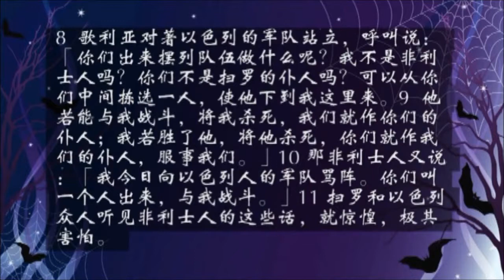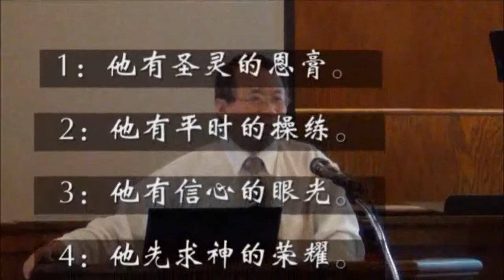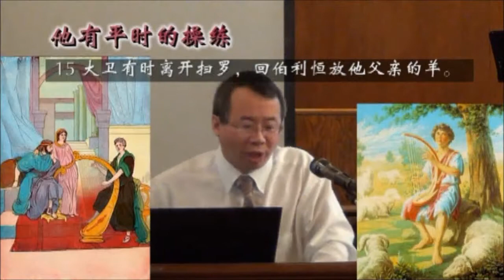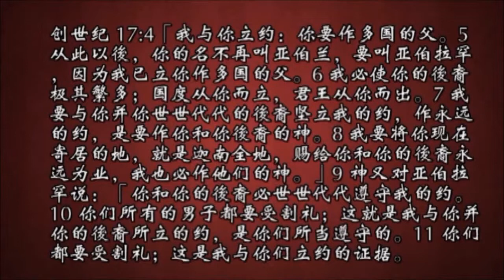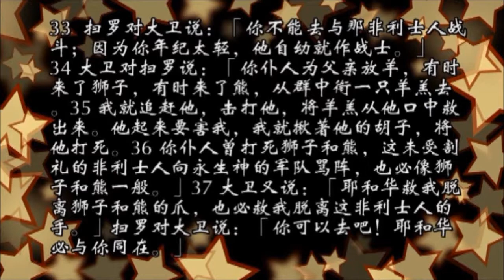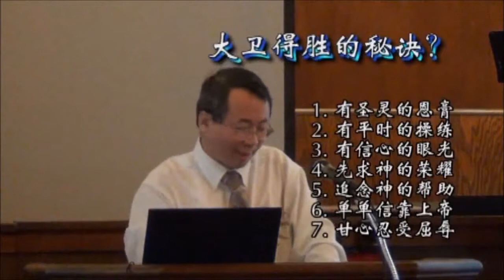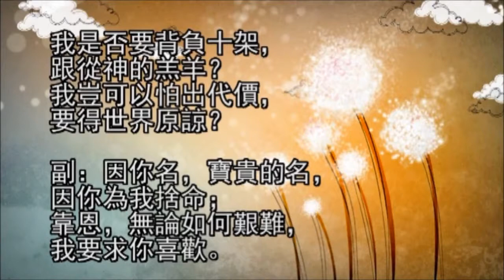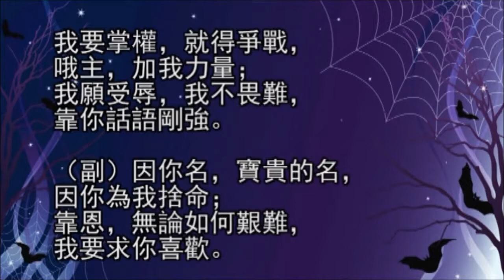【基督福音堂】 撒母耳记上19 大卫打败歌利亚 陈鸽